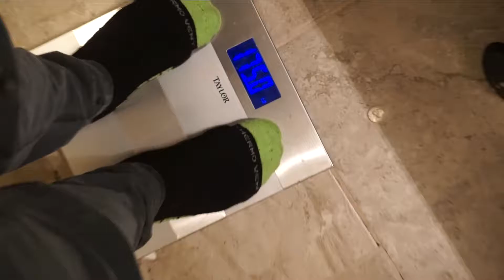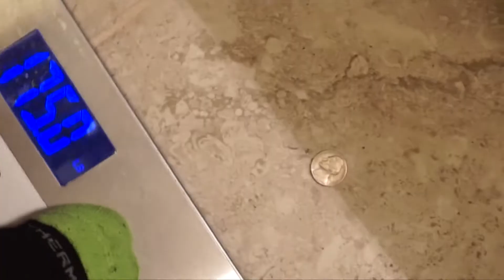I am getting fat again.. (vlog #78)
Hello guys new vlog, in this vlog I talk about how I used to be fat and how I am gaining weight again. Check it out